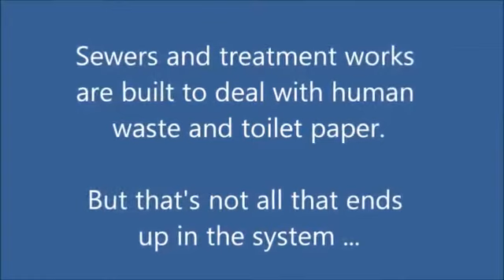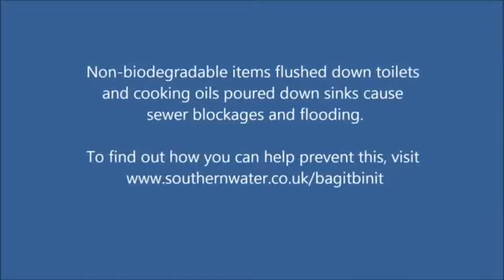Festive flushing plea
Southern Water's Christmas campaign to urge residents to think before flushing items down the loo.